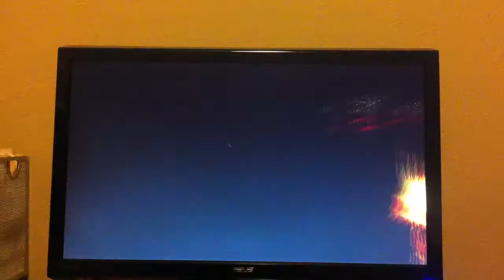MVC3 Team Combo - Hulk/Storm/Sentinel - 1.3M damage (3 bars)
I was experimenting with whether the DHC glitch would work if you DHC'ed into the starter and that didn't work, but... this abomination came out of the session.  Hulk's part builds almost a full meter so you need a smidgen more than 2 bars to start.